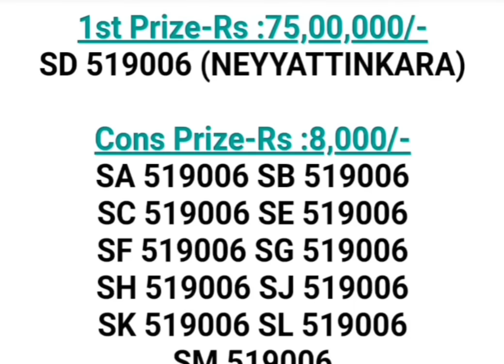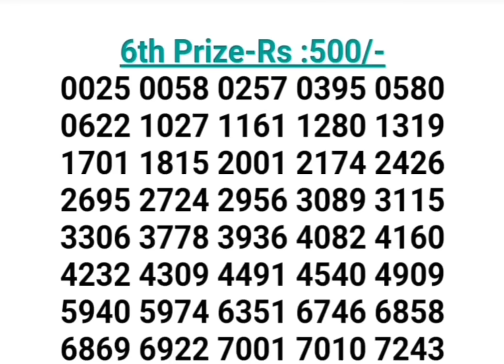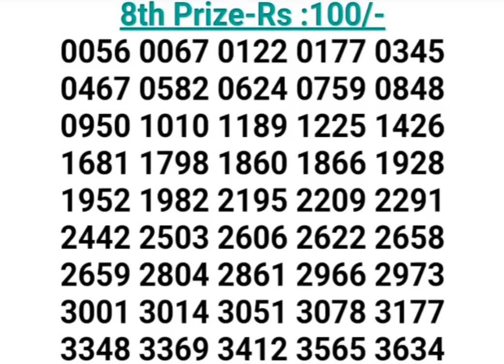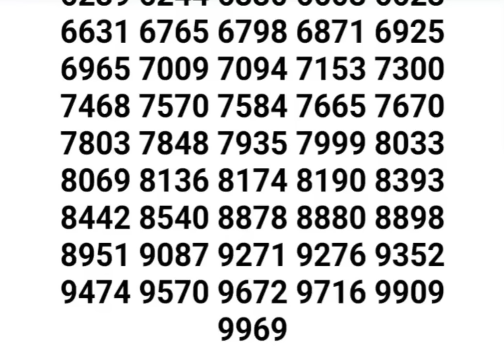KERALA LOTTERY RESULT 19-03-2024 STHREE SAKTHI SS-407